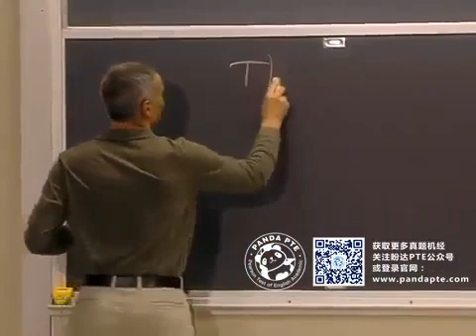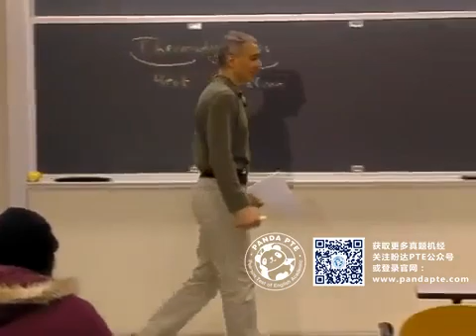Panda PTE RL Retell Lecture-Thermodynamics & Kinetics真題機經